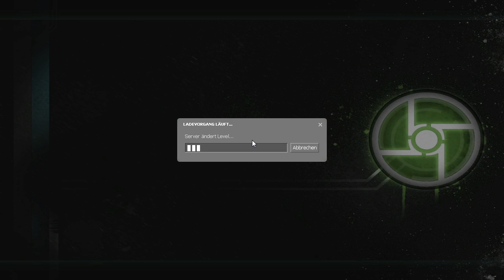Let's Play Synergy Part 48 - Explosion der Zitadelle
➤➤➤ Session 7: Schaffen wir es?

➤➤➤ Entwickler: Synergy Team
➤➤➤ Publisher : Synergy Team
➤➤➤ Genré      : Multiplayer-Ego-Shooter
Kommentiertes Gameplay von Trilophysis & Shadowlight [2017]